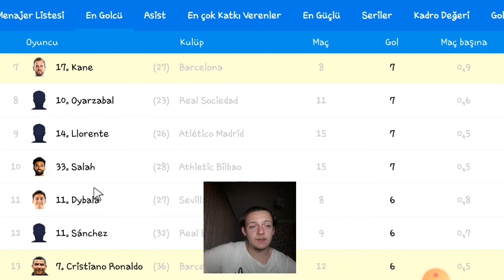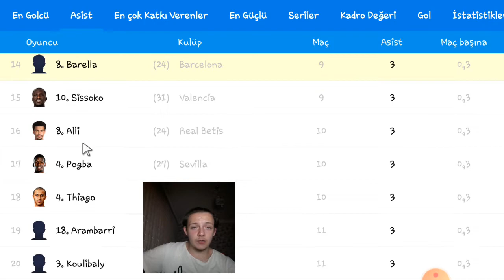OSM 2021 BARCELONA #16 / ANTRENMAN MAÇLARI OYNUYORUZ SANKİ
OSM 2021 BARCELONA Kariyerimizin 16.Bölümü Sizlerin Karşınında Eee O Zaman ne Bekliyorsun Buyur İYİ SEYİRLER DİLERİM :)